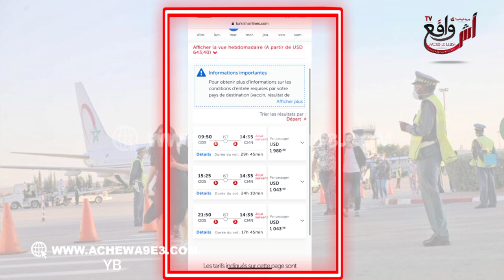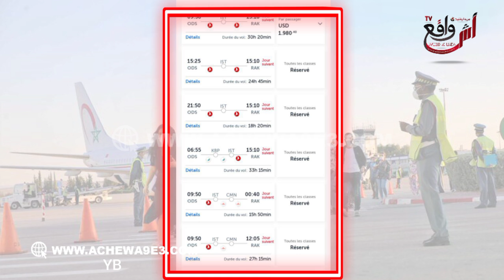أوكرانيا... هذه هي معانااة الطلاب المغاربة الجامعيين مع السفر والعودة إلى بلدهم وهذه رسالة للخارجية